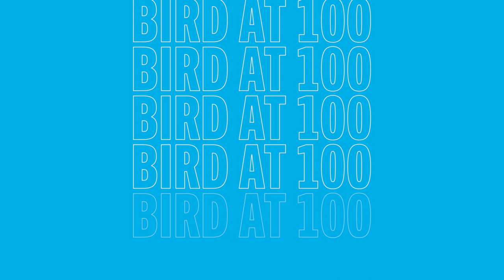Parker's Mood (Bird at 100) - Jazz at Lincoln Center Orchestra with Wynton Marsalis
Parker's Mood
Jazz at Lincoln Center Orchestra with Wynton Marsalis

While we may not be able to gather in the House of Swing, but we're marking the start of what would have been Jazz at Lincoln Center's 33rd season and commemorating what would have been Charlie Parker's 100th birthday with a virtual celebration. Listen to five newly arranged compositions of classic Bird tunes by members of the Jazz at Lincoln Center Orchestra with Wynton Marsalis and enjoy pre-recorded performances from the comfort of your own home.

Listen to the full EP

The sax section came up with five new arrangements of classic Bird tunes, which they recorded from home. Now, you can listen to their new EP and watch videos of their performances.

Personnel:
Sherman Irby - alto saxophone
Ted Nash - alto saxophone
Sherman Victor Goines - tenor saxophone
Walter Blanding - tenor saxophone
Paul Nedzela - baritone saxophone
Dan Nimmer - piano
Carlos Henriquez - bass
Obed Calvaire - drums